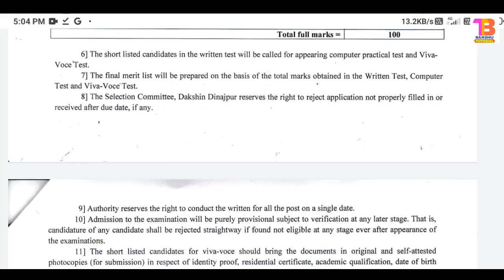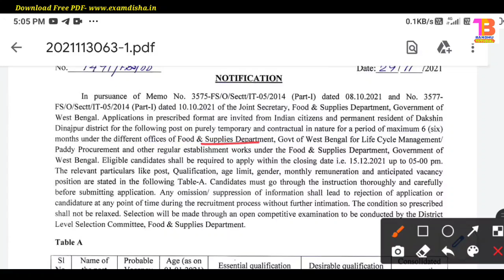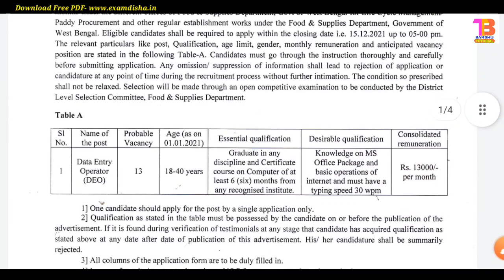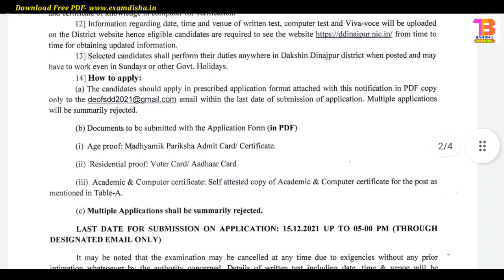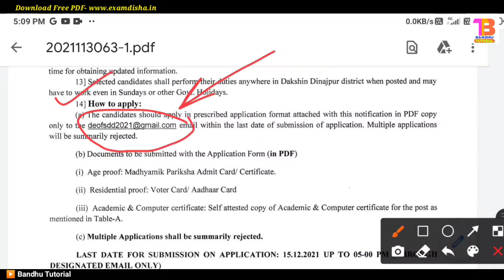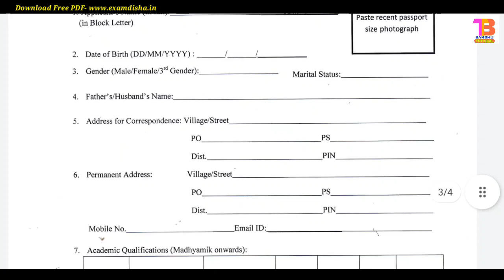রাজ্যের খাদ্য দপ্তরে কর্মী নিয়োগ | group c recruitment 2021 Govt Jobs in West Bengal Food & Supply